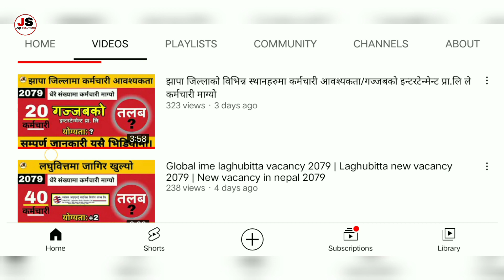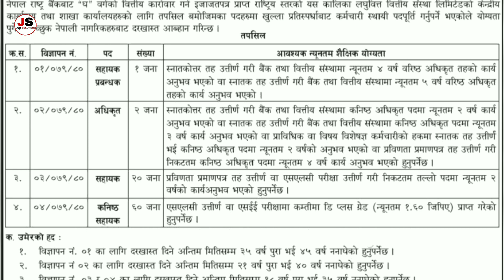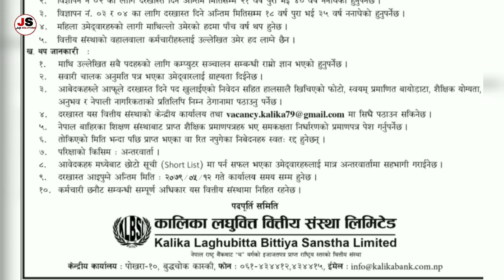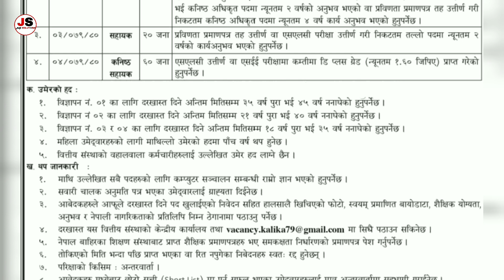Kalika laghubitta vacancy 2079 | Recent job vacancy in nepal-Job Solutions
Hello Everyone,
This is an official Youtube Channel of Job Solutions. we upload vacancy video everyday at 9:00 PM. Hope you all like us.keep supporting.

We full fill  yours dream, so if you want any job or job sites then never miss to comment or contact with us. We provide you jobs in free so if you want to get job then visit our official sites. so stay with us. Keep loving and supporting.